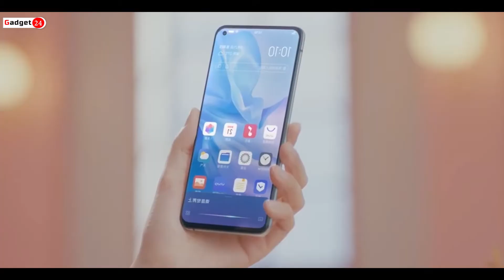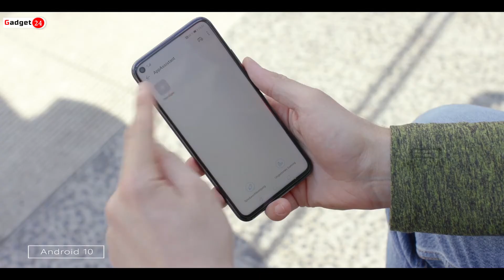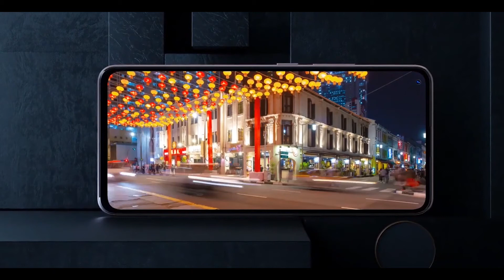[Exclusive] Vivo Y50: First Look & Impressions | Vivo Y50 India Launch Date, unboxing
[Exclusive] Vivo Y50: First Look & Impressions | Vivo Y50 India Launch Date, Price, Unboxing | Vivo Y50

Vivo Y50 Phone
Size 6.53 inch, 161.2x76x9.4mm, 191grams
Display FHD+ IPS Display
Android 10 Funtoch OS 10
Snapdragon 665
RAM 8GB
Storage 128GB
Quad Camera Setup
13MP f/1.8 aperture
8MP Ultra-Wide Lens
2MP Depth Sensor
2MP Super Micro Lens
Selfie Camera : 16MP Selfie Camera
Battery : 5000mAh
Charger : 18W Charger in the Box

Approx.  Vivo Y50 Phone price in India
Vivo Y50 Phone
8GB + 128GB =16,998/-INR

Buy Link
Oppo A5 2020
Oppo A9 2020
Vivo U10
Vivo U20
Redmi Note 8
Redmi Note 8 Pro
Realme X2
Realme 5i

Your Query :-
Vivo Y50
Vivo Y50 unboxing in hindi
Vivo Y50 sd 730
Vivo Y50 indisplay fingerprint
Vivo Y50 5g
Vivo Y50 vs
Vivo Y50 India
Vivo Y50 tamil
Vivo Y50 telugu
Vivo Y50 launch date in India
Vivo Y50 price in India
Vivo Y50 32mp selfie
Vivo Y50 quad camera